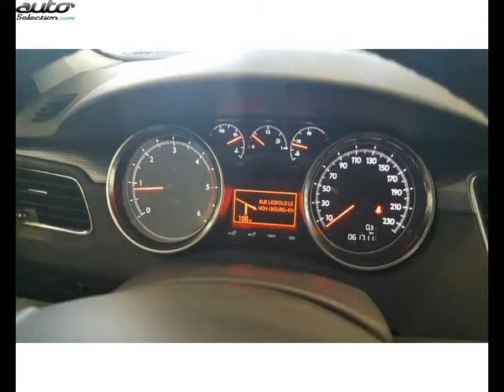Peugeot 508 occasion visible à Bourg en bresse présentée par Peugeot bourg en bresse